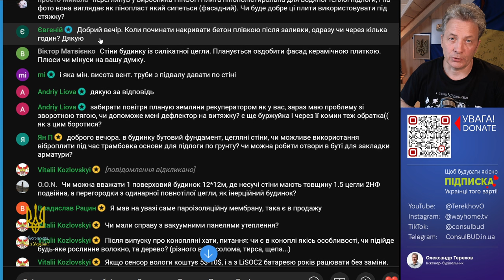Як швидко накривати бетон плівкою?